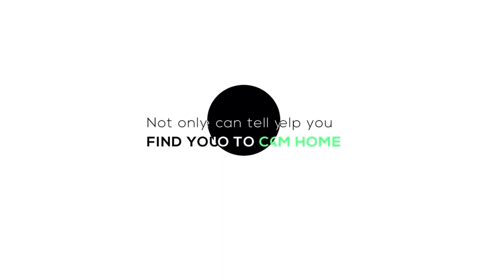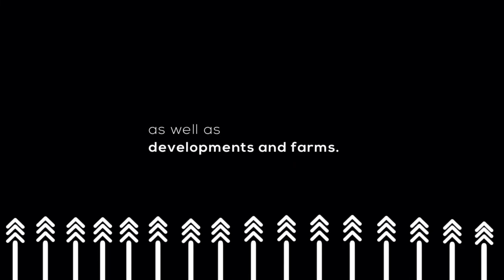Is Buying Off-Plan A Good Investment Opportunity | EP481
Buying Off-Plan refers to buying property before it's been built and basing your purchasing decision on the developer’s vision as reflected in architectural plans. When buying off-plan you are required, in most cases, to pay a deposit, sign all the contracts, and pay the balance of the purchase price once the construction is complete.

Some of the benefits of buying off-plan include the following:

Buying off-plan is often more affordable than buying an existing unit.
Bond repayments are delayed until the construction is complete.
You buy the property at today’s property price, but by the time you take a transfer, the property's value could have increased by 20% to 35%.

Join us tonight at 7 pm as we discuss what off-plan buying is and list more benefits it entails.

Guest: Gareth Bailey, Area Principal at Pam Golding

Private Property aims to change the way South Africans find their next property, by making the search easier, simpler, and much faster. From refreshed new website features to launching the smartest property app, the search for a home has never been more simple with Private Property. Remember to follow Private Property on: